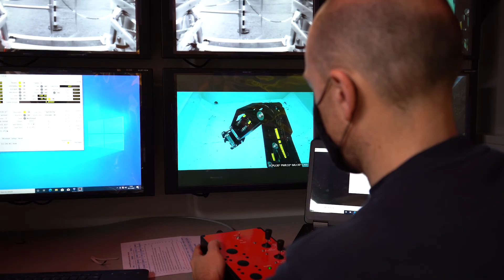Saab Seaeye's eWROV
Jon Robertson, Managing Director Saab Seaeye talks about their all-electric, intelligent, work class robot that is significantly more environmentally friendly than equivalent hydraulic work-class systems.